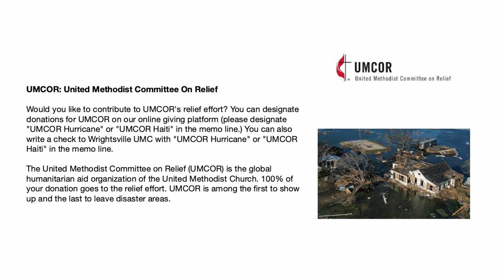When Buildings Fall and Waters Rise - September 12th, 2021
Sunday's sermon by Pastor Doug is titled, "When Buildings Fall and Waters Rise." The scripture lesson is Luke 13:1-9. This is a week of tragic anniversaries. It is the 20th anniversary of the attacks on Sept. 11, 2001. It is also the 3rd anniversary of Hurricane Florence and the 25th anniversary of Hurricane Fran. In the midst of such tragedies we are often drawn to ask, "Where is God?" We'll explore God's response to suffering in this week's sermon.